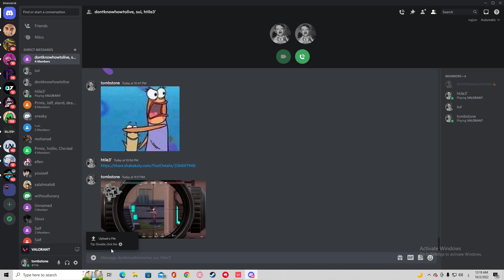Valorant | Shot with GeForce